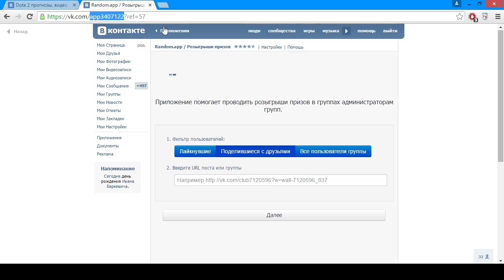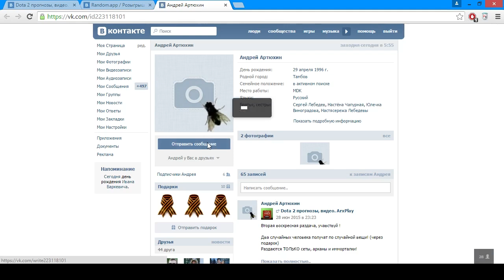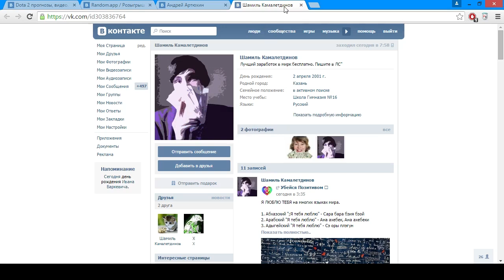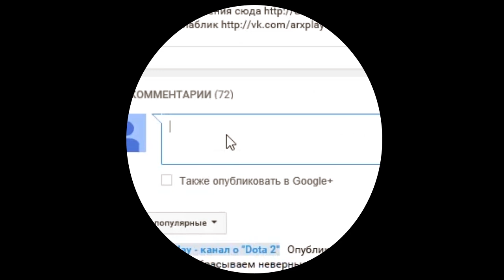Воскресная раздача вещей в Дота 2. #3